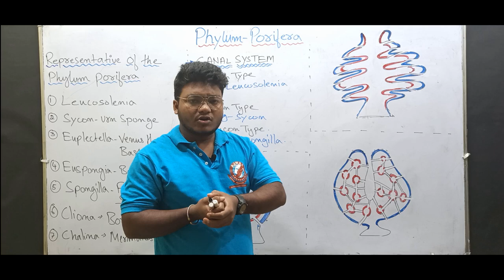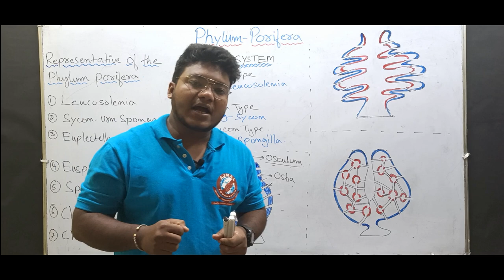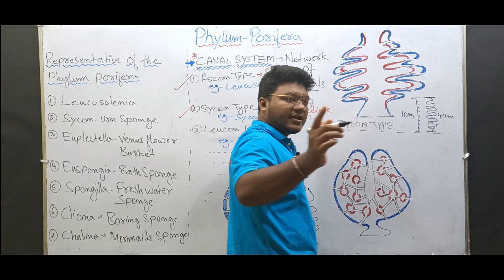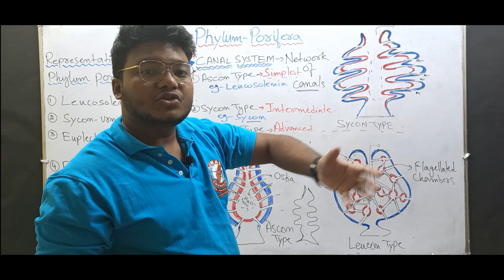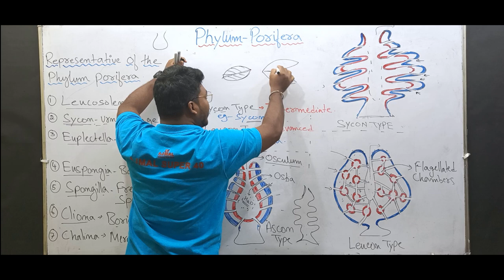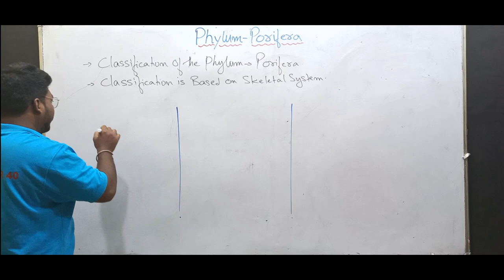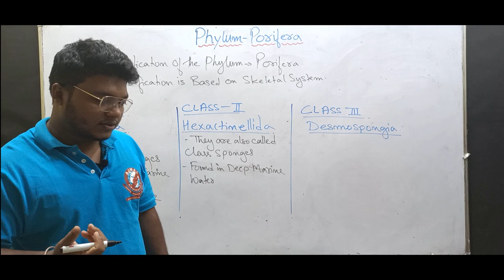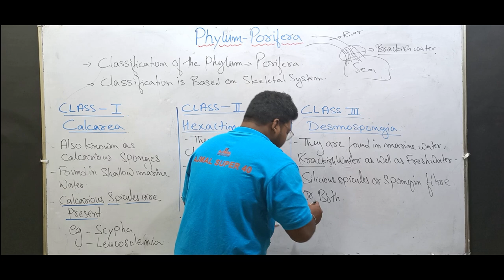canal system in porifera | classification of porifera | ajmal super 40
This lecture contains detailed study about the following topics -

1-canal system in porifera i.e ascon type, sycon type and leucon type canal system

2- example of animals belonging to phylum porifera

3-classification of phylum porifera.